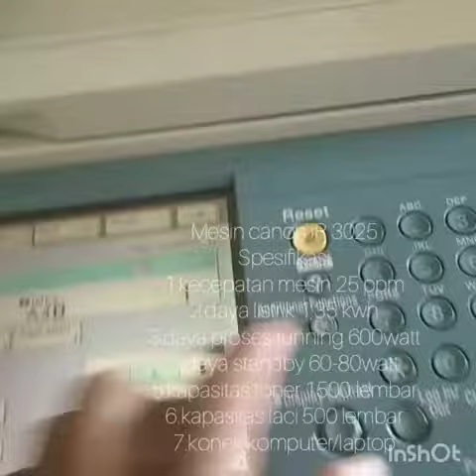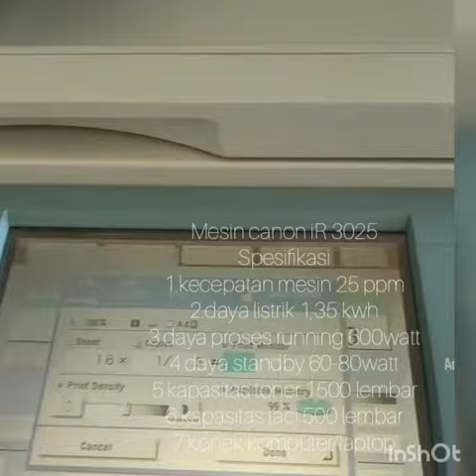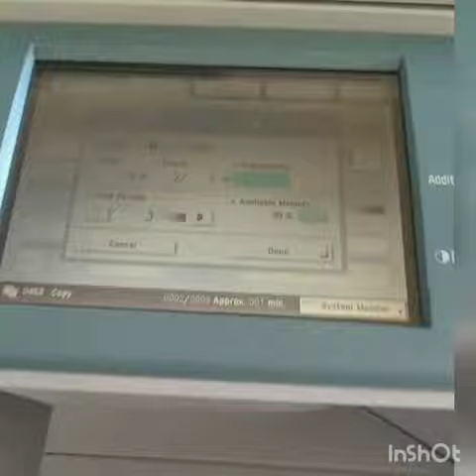SPEED#REVIEW MESIN CANON IR3025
Kali ini saya akan sedikit mereview canon iR 3025  spesifikasi
1.kecepatan 25 ppm
2.copy,print scan hitam putih
3.daya listrik 1,35kwh
4.daya proses running 600--800 watt
5.kapasitas toner 1kg - 1500 lembar
6.kapasitas laci 500 lembar